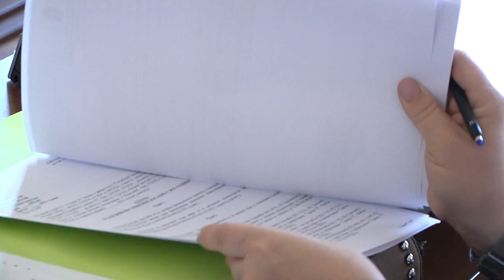ХХIV седница СО Богатић